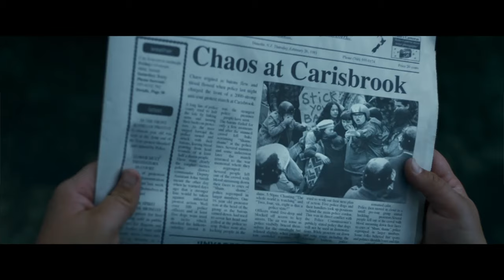Uproar Trailer #1 (2024)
Check out the new trailer for Uproar starring Julian Dennison!

US Release Date: March 15, 2024
Starring: Julian Dennison, Minnie Driver, Rhys Darby
Director: Hamish Bennett
Synopsis: Uproar is set in New Zealand in 1981, when the arrival of the South African rugby team sets off nationwide protests against apartheid and racism. Josh Waaka, a 17-year-old of mixed race who has been a passive bystander all his life, is suddenly forced to stand up for himself, his whānau, or family, and his future.